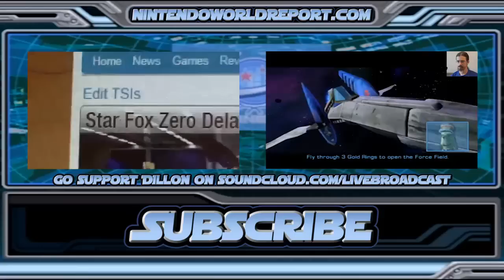Star Fox Assault - Part 6 - The Worst Level